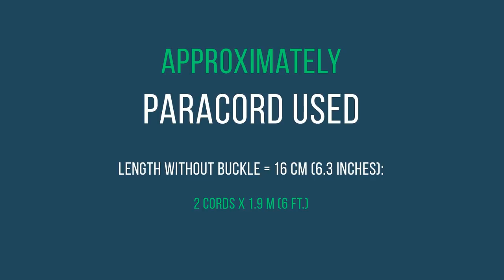How to make Melting Bar | Paracord Bracelet tutorial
Width - 2.5 cm (1 inches)
Length (without buckle) - 16 cm (6.3 inches)

Paracord Used:
2 cords x 1.9 m (6 ft.)

Design by TIAT.